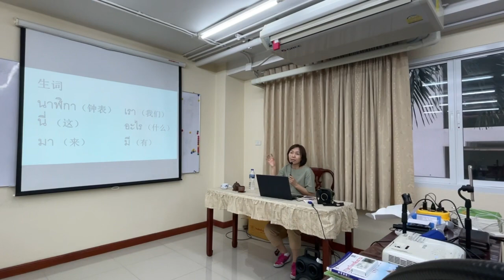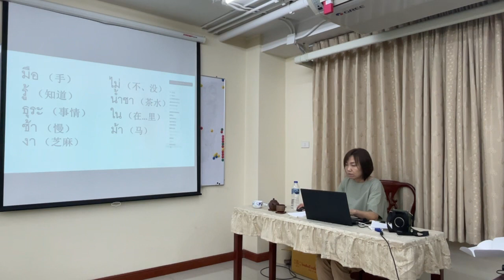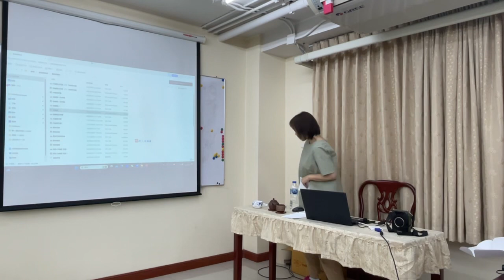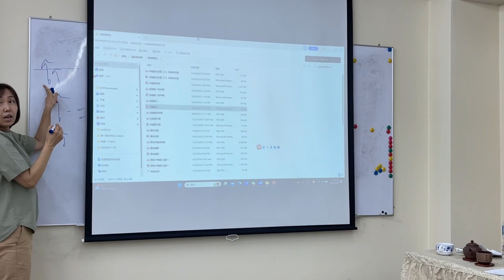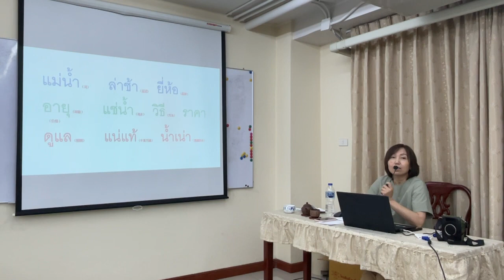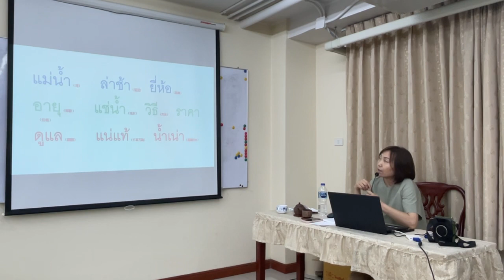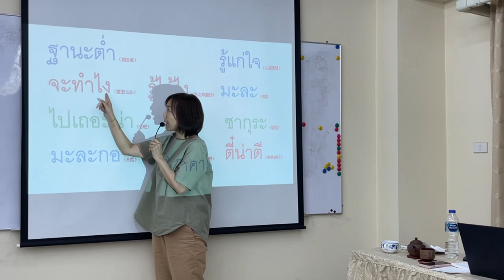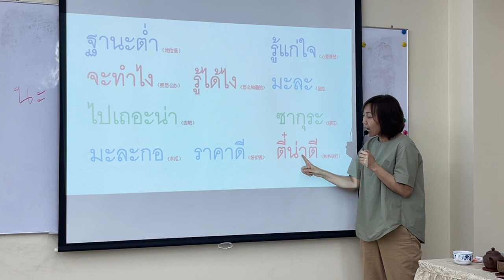《基础泰语》（46）